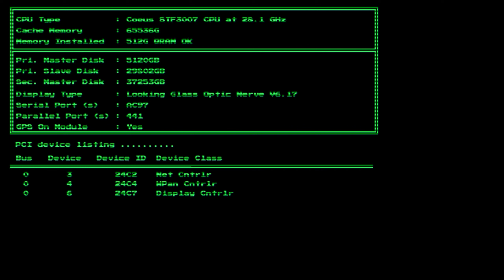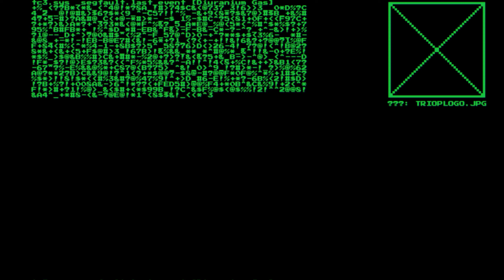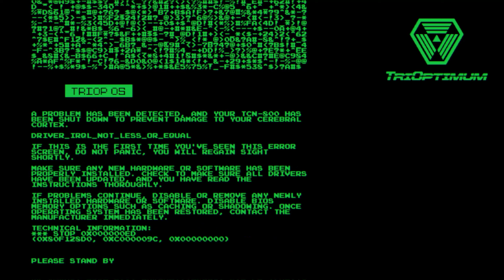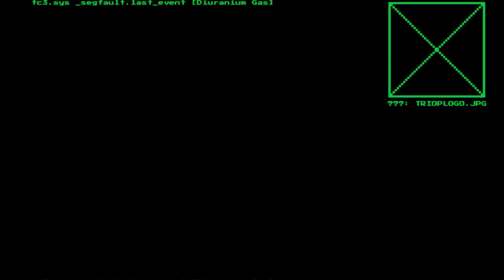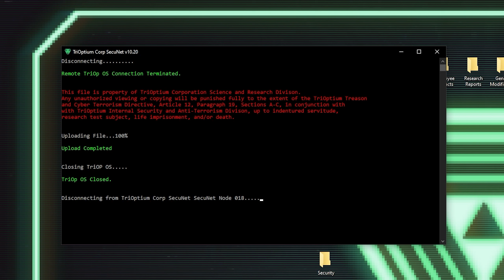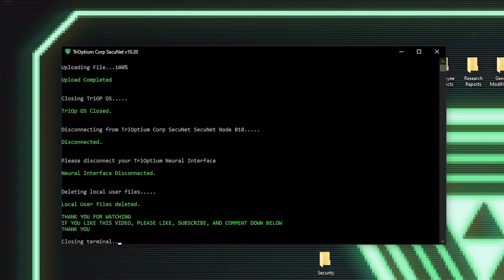System Shock (PC , 2023) : Gorilla Tiger (11)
I have reached a point in Maintenance where I can progress no further. I ventured up to the Flight Deck and found some boots that make me run faster and some Pterodactyls, to be honest I don't know what they are but they are hostile. My next destination is Storage. Perhaps I will have better luck finding a way forward there...